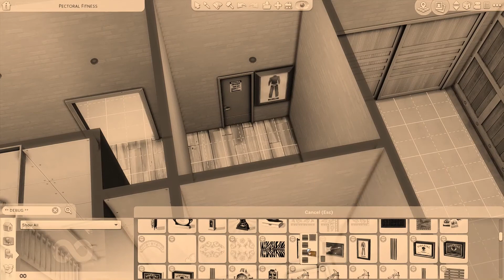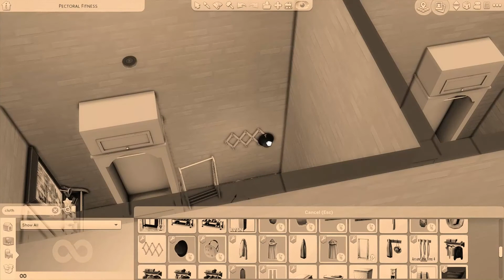Old Hollywood Movie Studio Speed Build - CC - The Sims 4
Today I put together an old Hollywood movie studio inspired by the black and white style of the 20s-40s. What should I build next?

Video edited by Red Whale.